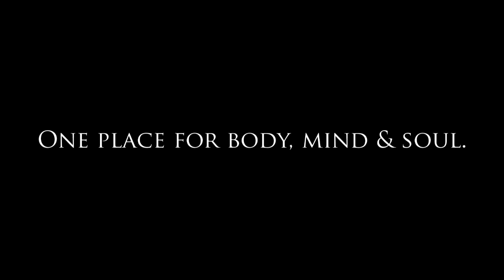Seated Leg Extension, Tutorials by Rao's Health Club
The video shows  the right technique for performing the above mentioned exercise, along with angles, breathing pattern and safety guidelines. Subtitles are added for masses.